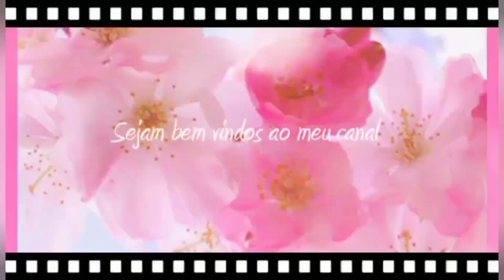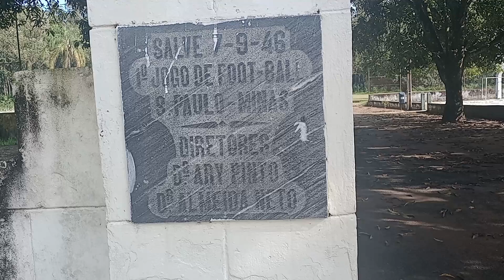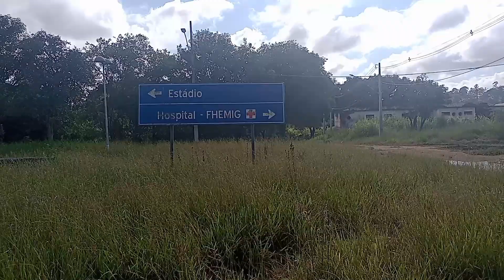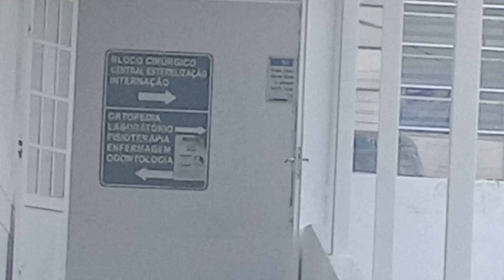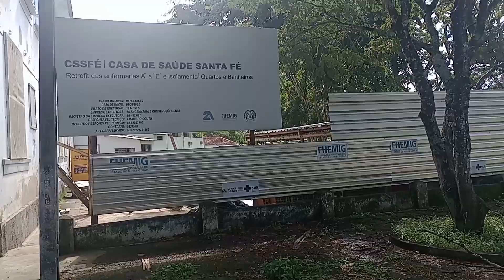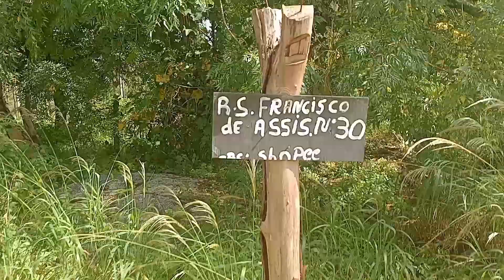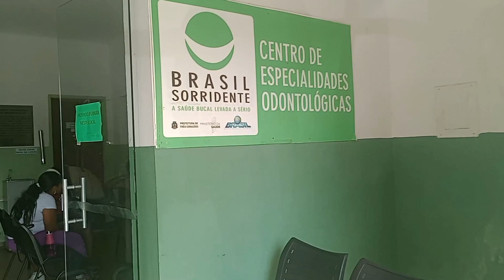Lugar abandonado 😔 Necrotério em ruínas 😱 Medo da cirurgia 😢 Parece que estou no filme de terror 😳